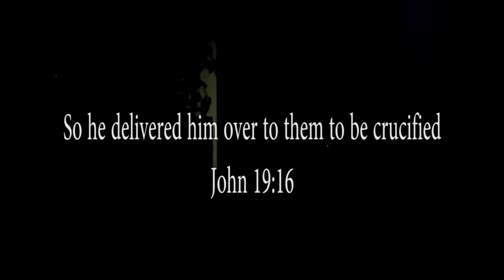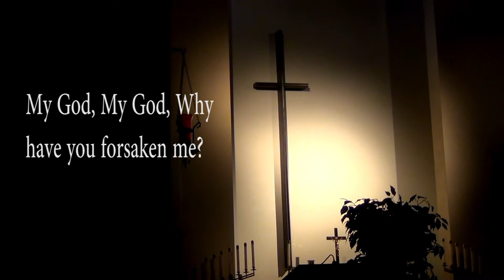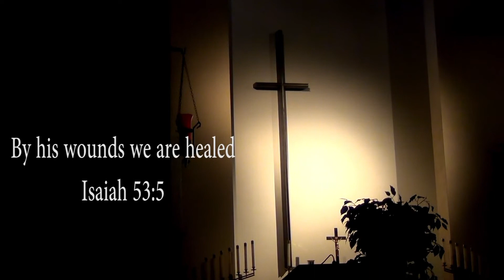VBS Mime 2014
Check out the drama we performed for my church's VBS this year. It shows the epic story of God's plan to save humanity.

White Shirt: God/Jesus
Gray Shirt: OG (Represents us)
Colored Shirts: Various Good Guys
Black Shirts: Satan and Various Bad Guys